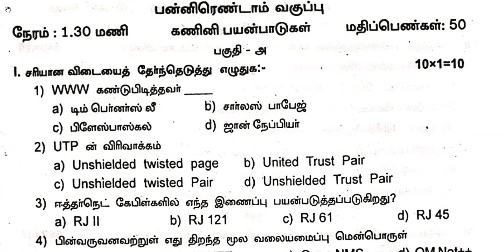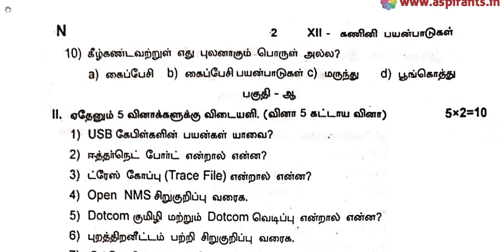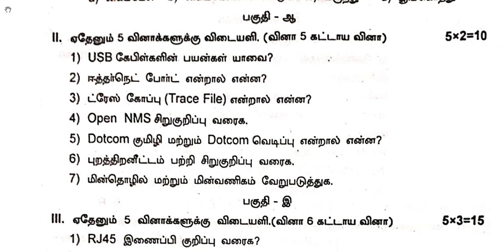12th Computer Application 2nd MidTerm Question Paper 2019-20 | Namakkal District | Tamil Medium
Team Aspirants Provides a clear and special Guidance for all 12th Students. Aspirants Team Provides 12th Computer Application 2nd Mid Term 2019-20 Question Papers and Answer Keys ( Previous year Question Papers). Now the 2nd Mid Term Examinations are conducted on the content of Samacheer Kalvi Text Books throughout Tamilnadu. This time our team has taken a keen effort to provide more study materials in order to help the Students. So we have covered the maximum and we are sure that we will instantly update more study materials for 12th Standard Exams. These Answer Keys are prepared by well-versed subject teachers. So that the students and teachers can analyse the best one for their evaluation.